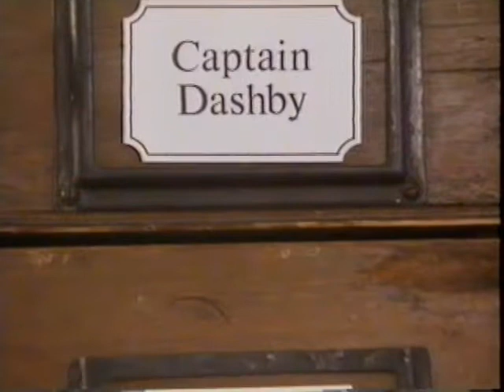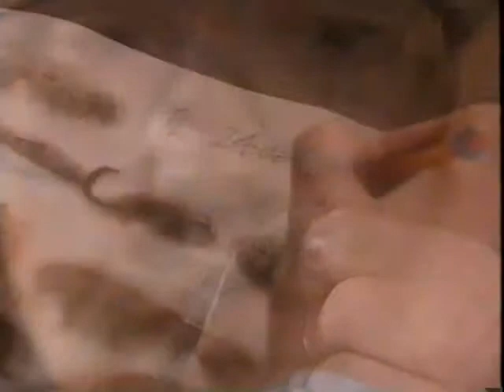Nicholas Craig is The Naked Actor Episode 3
Learn all the techniques of how to act on telly!